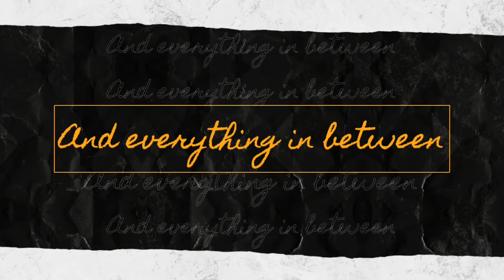From Au Naturel to dolled up